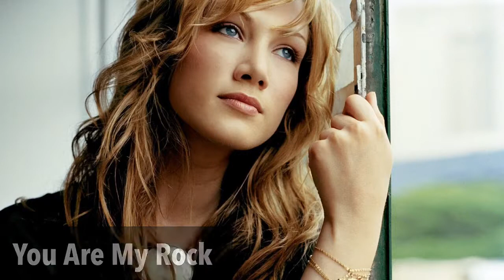Delta Goodrem - Vocal Range (D3-A5-C6-G6)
Low Notes - D3-G3
Belted Notes - Bb4-A5
Falsete and Head Voice - F#5-C6
Whistle Notes - G6